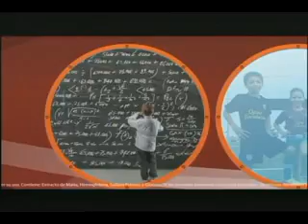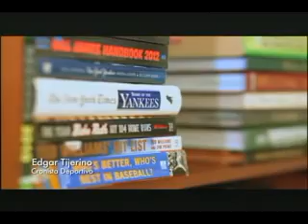Noticiero 100% Noticias mediodia con Jackson Orozco